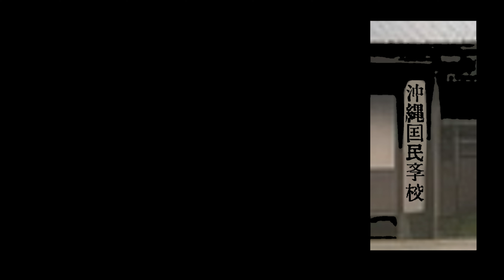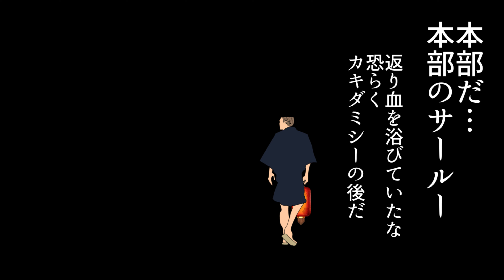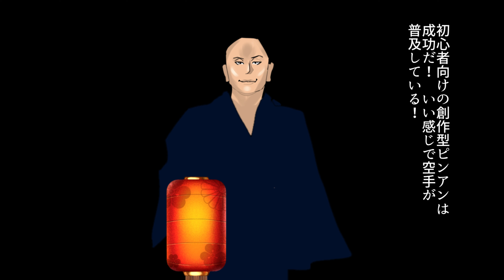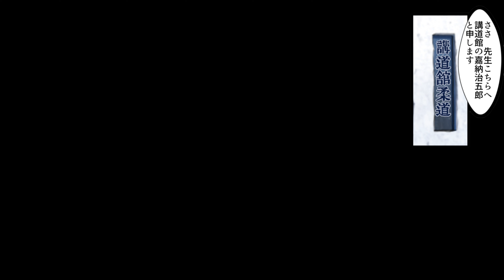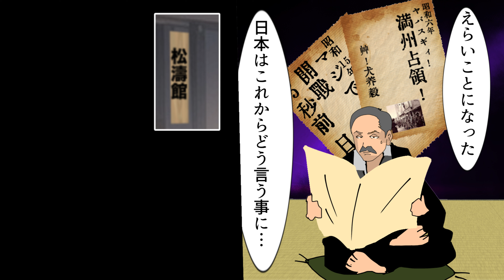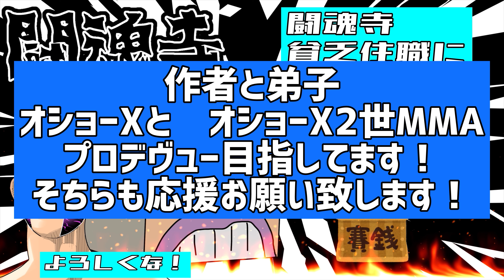【格闘偉人伝season.2 act.52】《船越義珍》 前編 知的コンテンツ大衆化のジレンマ 若き頃の“大山倍達”登場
楽曲

うっちーぜろ先生

参考

義珍の拳　　今野敏　著　　　　集英社